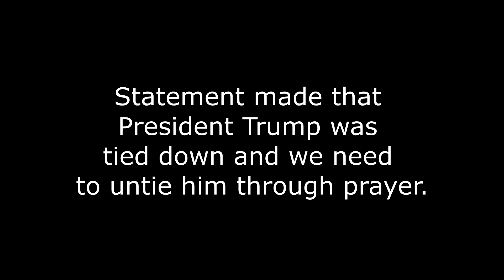Mountain of God vs Pyramids Revelation Series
In depth teaching on the Mountain of God in Eden, the Tower of Babel, and pyramids around the world. Portals, Nephilim, Dolmen Tombs, and Halloween describe some of the areas we cover in this teaching. Isaiah chapter 2, Psalms 22, 23, 24 are referenced here.